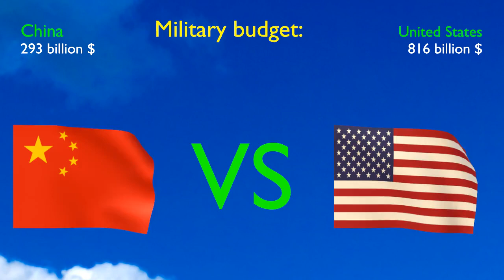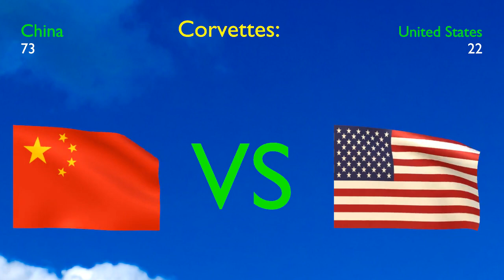china vs usa military power comparison || 3D Stock Room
Is China's military stronger than the US?
Five Things to Know About China's Armed Forces | United ...
Chinese leader Xi Jinping has made it a goal for the PLA to “modernize” by 2035 and to be a “world-class” military power by mid-century. In 2014, China's Navy overtook the U.S. Navy to become the largest military fleet in the world — although the U.S. Navy is still considered to be more powerful.

Who would win in a war between China and America?
What rank is China in military power?
Top 10 powerful countries in 2024
Rank & Nation Power Index Total Military Personnel (est)
#1 United States 0.0699 2,127,500
#2 Russia 0.0702 3,570,000
#3 China 0.0706 3,170,000
#4 India 0.1023 5,137,550

Who is number 1 army in the world?
United States. The United States of America is a North American nation that is the world's most dominant economic and military power.

Is US air force stronger than China?
China and the United States Military Comparison in 2023 - News
China has the second largest air force in the world after the United States, which has the most significant air force strength.

Could the Chinese Navy beat the US Navy?
China would win a naval war in Chinese territorial waters, under land-based air cover. But the United States has no intention of fighting a war on China's turf. They will fight that war on the high seas, which is their turf. China will lose a naval war anywhere else but just off the Chinese coast.

Could the UK beat China in a war?
Strong military force and 'hard power'

In terms of military and economic power, China is generally considered more powerful than Britain. China has the world's largest standing army and the second-largest defence budget, while Britain has a smaller but highly advanced military force.

Can China surpass the USA?
It's difficult to predict the future of either the U.S. or Chinese economy. Sudden shifts in geopolitics or breakthroughs in technology would shift the picture. China could still have a chance to overtake its biggest rival. But based on current projections, this seems unlikely.

Who has the most war wins in the world?
According to historian Niall Ferguson, France is the most successful military power in history. The Hundred Years' War was a prolonged back-and-forth of victory between the English and French. The war was eventually won by the French at the Battle of Castillon in 1453.

Which is the best army in Asia?
10 Strongest Militaries in Asia 2023, Indonesia Ranks Above ...
10 Strongest Militaries in Asia 2023, Indonesia Ranks Above...
List of Countries with the Strongest Military in Asia 2023. The following is a list of the top 10 countries with the strongest militaries in Asia 2023:
Russia. ...
China. ...
India. ...
South Korea. ...
Pakistan. ...
Japan. ...
Turkiye.

What rank is Israel in military?
17th in
Global Firepower ranks the conventional military capabilities of 145 countries. Iran is 14th. Israel is ranked 17th in the world for military strength, while Iran is 14th, according the Global Firepower rankings for 2024.

What is the top 10 strongest army?
List of the Top 10 Countries With Most Powerful Military 2024
Rank Rank & Nation Total Military Personnel (est)
1 United States 2,127,500
2 Russia 3,570,000
3 China 3,170,000
4 India 5,137,550

Is Chinese military more advanced than US?
Although China continues to lag the United States in terms of aggregate military hardware and operational skills, it has improved its relative capabilities in many critical areas.

Does China have nuclear weapons?
List of states with nuclear weapons - Wikipedia
As of May 2021, China had an estimated total inventory of 350 warheads. The Yearbook published by Stockholm International Peace Research Institute (SIPRI) in 2023 revealed that China's nuclear warheads stockpile increased by 17% in 2022, reaching 410 warheads.

How many fighter jets does China have?
The People's Liberation Army Air Force operates a large and varied fleet of some 4,000 aircraft, of which around 2,566 are combat aircraft (fighter, attack, and bombers).

Are Chinese warships better than US warships?
But experts say that simply counting ships omits context about a country's true military capabilities. Ship counts ignore overall ship size, specific warfighting capabilities, and overall geographic reach, all of which are metrics where the United States maintains an edge over China.

Who has more aircraft carriers China or USA?
The US Navy operates 11 carriers, compared with China's 2, and the US Navy operates 92 destroyers compared to China's roughly 50-destroyer strong fleet, according to Global Firepower's 2023 military rankings.